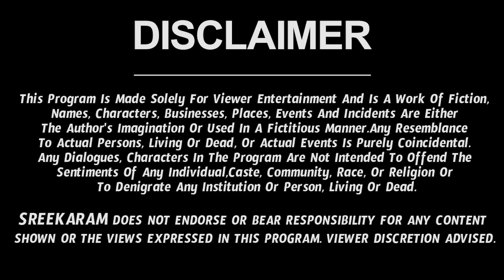వృశ్చిక రాశి ఫలితాలు | FEBRUARY MONTH VRUSCHIKA RASI 2023 | TAROT READING | RASI PHALITAALU 2023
వృశ్చిక రాశి ఫలితాలు | FEBRUARY MONTH VRUSCHIKA RASI 2023 | TAROT READING | RASI PHALITAALU | SREEKARAM